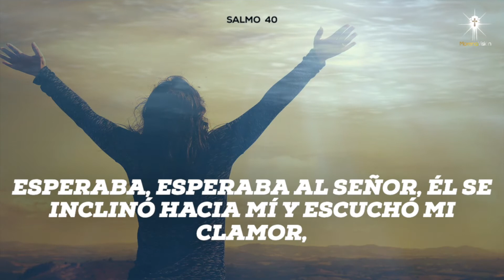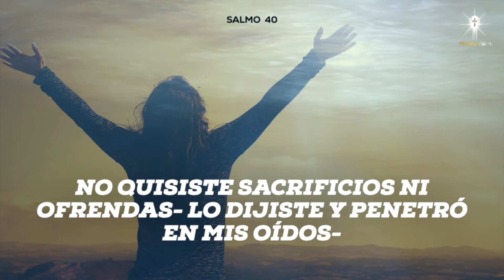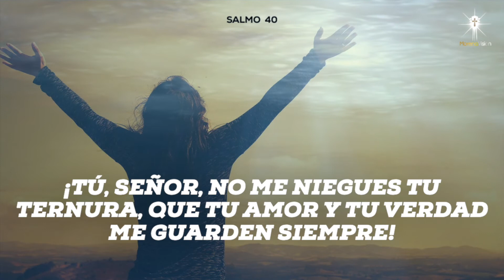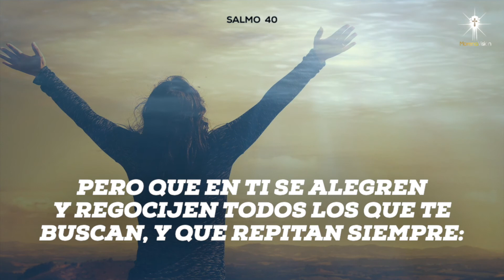SALMO 40 - SEÑOR VEN PRONTO A SOCORRERME [ Salmos ] Morena Visión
Señor ven pronto a socorrerme - SALMO 40